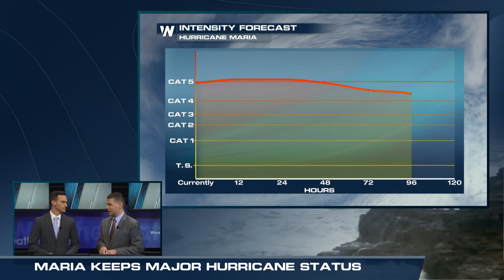NWS San Juan, Puerto Rico Interview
(09/19/2017) – NWS San Juan gives the latest updates on Hurricane Maria